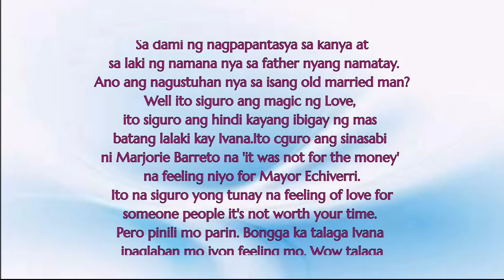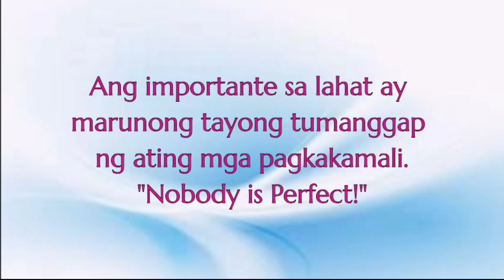Bkit nag apologized ang isang Talent Manager kay Ivana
The photos in this content is Belong to the Respected Owners